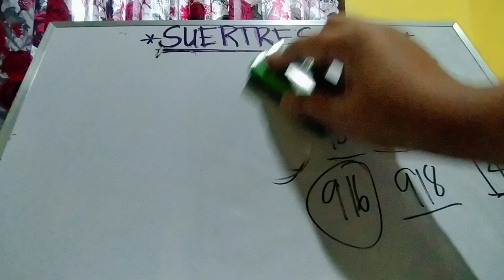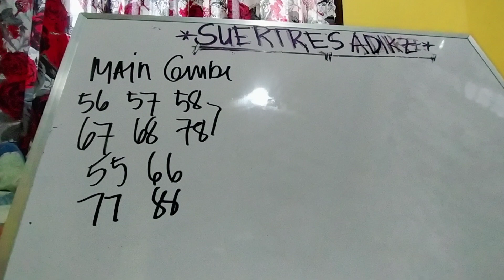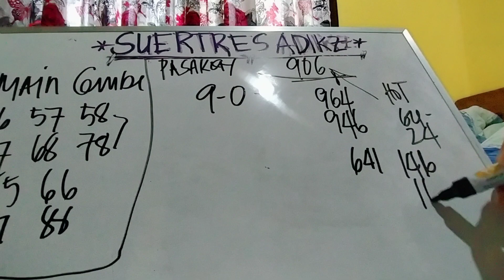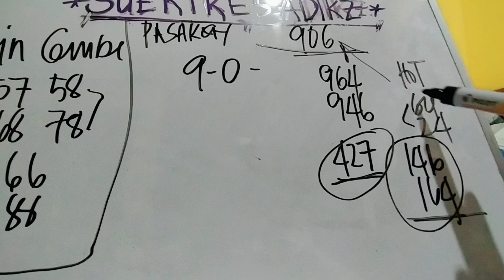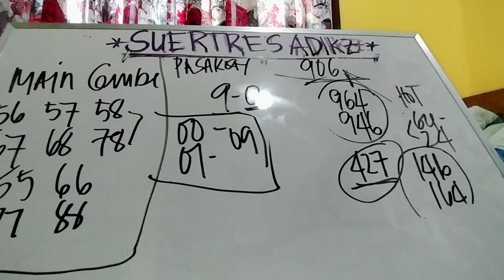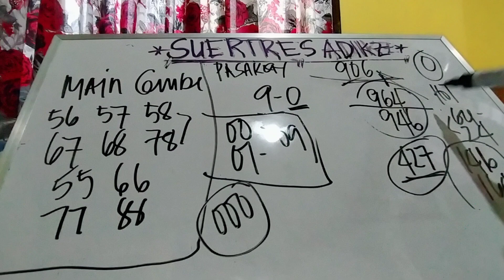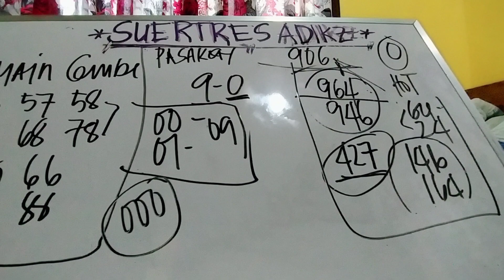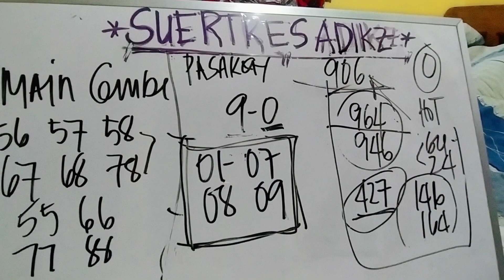March 8, 2021 SWERTRES HEARING/PAIRING GUIDE TODAY 197 BOOMMM CONGRATS